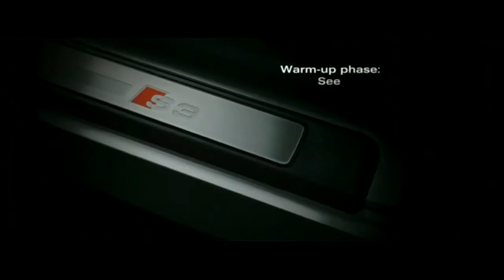AUDI PROMO FOR ALL SERIES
AUDI PROMO FOR ALL SERIES 2010 Audi Promo for all seriesAudi AG (Xetra: NSU) is a German manufacturer of a range of luxury automobiles, from supermini to crossover SUVs in various body styles and price ranges that are marketed under the Audi brand (German pronunciation: [ˈaʊdi]), positioned as the premium brand within the Volkswagen Group.
The company is headquartered in Ingolstadt, Germany, and has been a wholly owned (99.55%[4]) subsidiary of Volkswagen AG since 1966, following a phased purchase of its predecessor, Auto Union, from its former owner, Daimler-Benz. Volkswagen relaunched the Audi brand with the 1965 introduction of the Audi F103 series.
The company name is based on the surname of the founder August Horch, his surname meaning listen in German—which, when translated into Latin, becomes Audi.
Audi's sales grew strongly in the 2000s, with deliveries to customers increasing from 653,000 in 2000 to 1,003,000 in 2008. The largest sales increases came from Eastern Europe (+19.3%), Africa (+17.2%) and the Middle East (+58.5%). China in particular has become a key market, representing 108,000 out of 705,000 cars delivered in the first three quarters of 2009. One factor for its popularity in China is that Audis have become the car of choice for purchase by the Chinese government for officials, and purchases by the government are responsible for 20% of its sales in China. As of late 2009, Audi's operating profit of €1.17-billion ($1.85-billion) made it the biggest contributor to parent Volkswagen Group's nine-month operating profit of €1.5-billion, while the other marques in Group such as Bentley and Seat had suffered considerable losses.